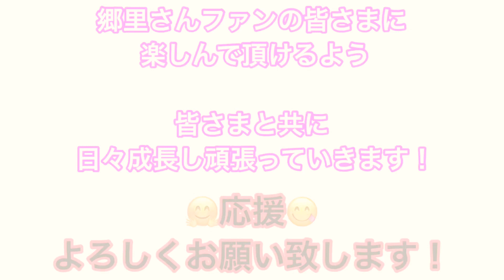スト2映画 ケン 声モノマネ (金剛 大)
自分の自声と全く真逆の
声域に挑戦です(^^)

ストリートファイター2 映画 MOVIEより
ケン・マスターズ(羽賀研二さん)の声モノマネ

アラジンに引き続き、
スト2のケンも非常に
素晴らしく好きです。